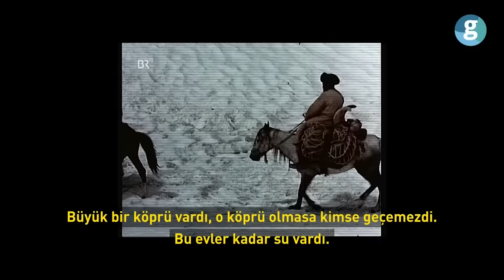Kırgızlar Van'a nasıl geldi? (BELGESEL)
Van'ın Erciş ilçesine bağlı Ulupamir köyünde bir avuç Kırgız Türkü binlerce yıllık geleneklerine bağlı bir şekilde hayatlarını sürdürmekte. Asıl vatanlarından tam bir asır önce ayrılmak zorunda kaldılar. Önce Rus çarlığının baskını ile dünyanın çatısı sayılan Pamir dağlarına göç ettiler.
Yüksek rakımlarda hayatta kalmayı başaran Kırgızlar, Çarlığın baskısı neticesinde Doğu Türkistan topraklarına hicret etti. 1949 yılında Komünist Çin’in Doğu Türkistan istilası sonrası Afganistan’a göç edip, 1979 yılında burada yine Sovyetlerin Afganistan işgaliyle karşı karşıya kaldılar.
Pamir dağlarında yükseklerde soğuğa alışan Kırgızların Pakistan’a mecburi göçü yeni zorlukların kapısını açtı. Yüksek rakımda soğuk havaya alışan Kırgızlar 60 derece sıcağa inince hayatlarını kaybetmeye başladılar. Ardından ABD, Alaska’ya yerleşmeyi teklif etti. Ancak, Kırgızlar dilini ve dinini kaybedeceği korkusuyla ABD’nin bu teklifini reddedip, 1980’de kardeşlerinin yaşadığı Türkiye’ye iltica ettiler. O günden bu yana Van'ın Ulupamir köyünde hayatlarına devam edip, bin yıllık kültürlerini yaşatıyorlar.
GZT editörleri Nazgül Kenzhetay ve Emin Karaçak 7’den 70’e Ulupamirli Kırgız Türklerinin eşsiz hikayelerini sizlere aktardı.